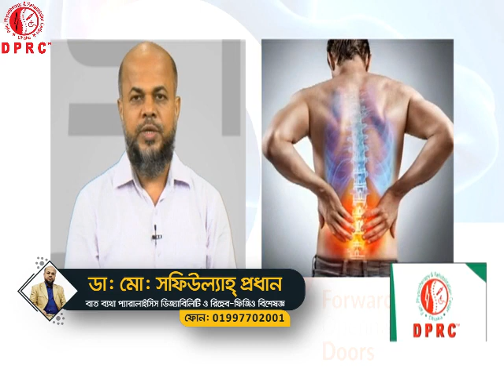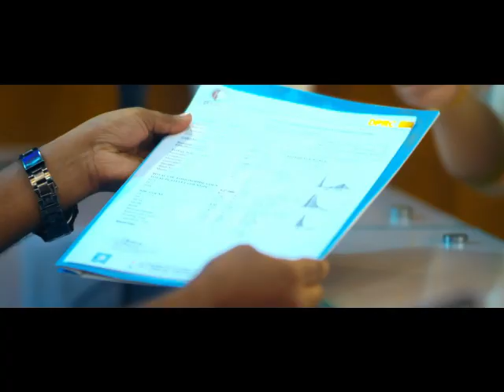কোমর ব্যথার প্রধান কারণ ও চিকিৎসা || Back Pain Treatment || PLID Treatment